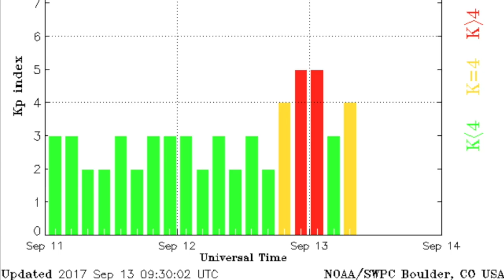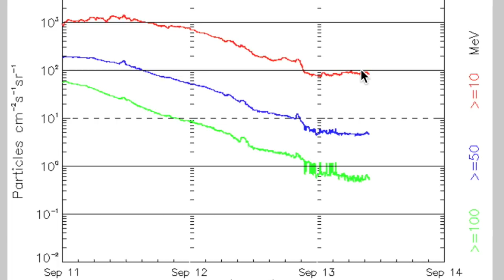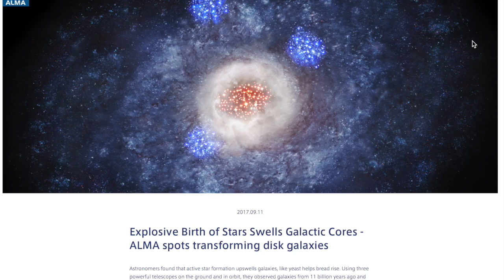CME Impact at Earth, Cassini Plunging Into Saturn | S0 News Sept.13.2017